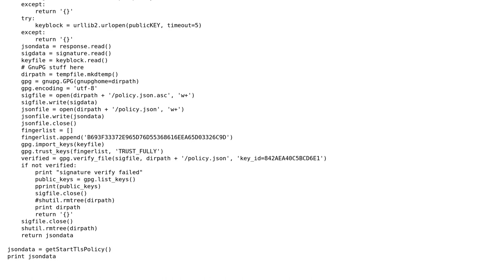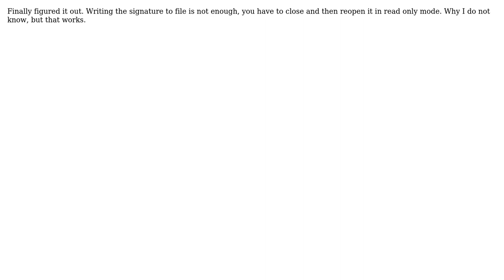python gnupg verify file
With thanks & praise to God, and with thanks to the many people who have made this project possible! You are responsible for your own actions.